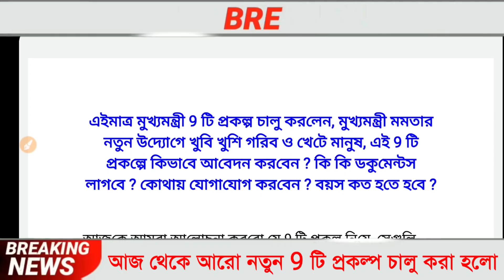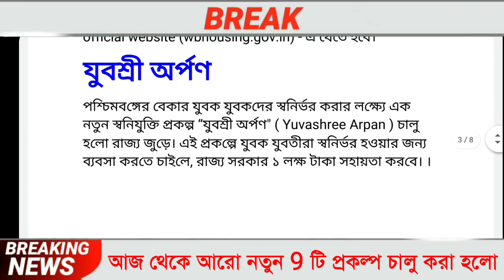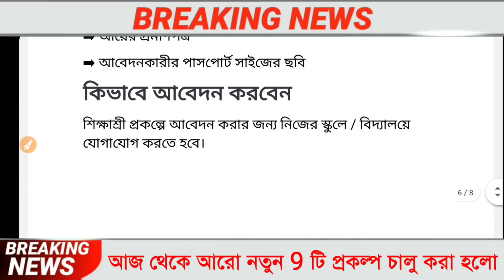মুখ্যমন্ত্রীর নতুন ৯ টি প্রকল্প চালু হলো, Jan Dhan Yojana 2021,সবথেকে বড় খবর, Latest News Today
৫ টি প্রকল্প চালু রাজ্যে, আবেদন করুন তাড়াতাড়ি, মমতার নতুন প্রকল্প, আজকের সবথেকে বড় খবর, Latest News Today

about this video : we are talking in this video about current news today live west bengal which is very important to us these updates are Banking Service in December, Ration Distribution in December month, Local Train Service in December, LPG cylinder price in december, Insurance Premium updates in December month.